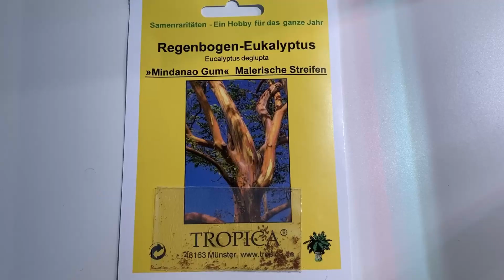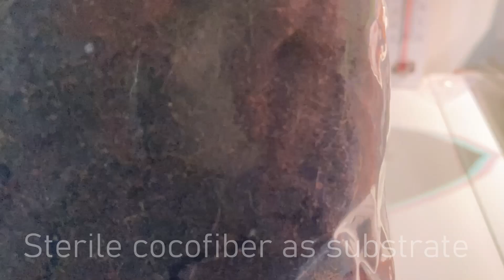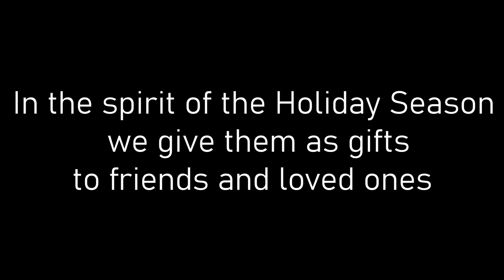How to grow Rainbow Eucalyptus from seed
... And what to do when you germinate too many 😱